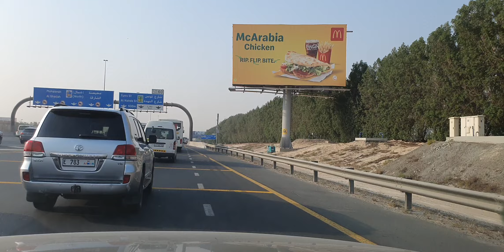His FAITHFULNESS IS OUR SHIELD 🛡 625.4 Jesuslovesyou -ctto